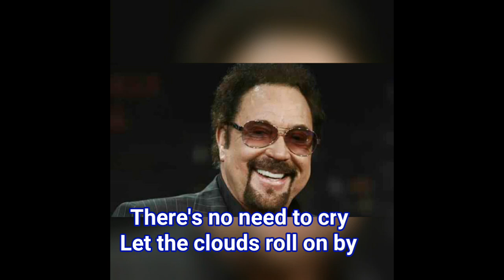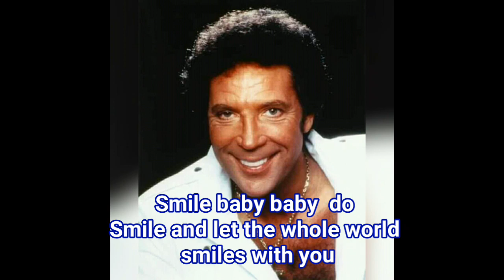Tom Jones - Smile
Single by Tom Jones from the album Delilah
B-side  :                     "Smile Your Blues Away"
Studio  :                     Decca Studios London, England
Genre  :                      Pop, ballad
Label  :                       Decca (UK/Ireland)
                                    Parrot (North America)
Songwriter(s)  :        Les Reed
                                    Barry Mason
Producer(s)  :           Peter Sullivan